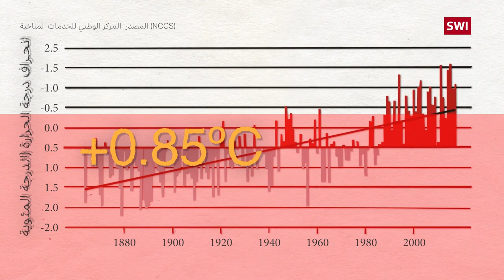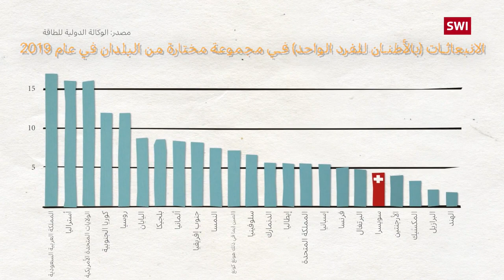حقيقة التغيّرات المناخية في سويسرا (الجزء الأول: الآثار)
ترتفع درجات الحرارة في سويسرا غير الساحلية بشكل أسرع من المناطق التي تستفيد من تأثير التبريد الذي تتسبّب فيه المحيطات. يُظهر مقطع الفيديو الأول في سلسلتنا المكونة من جزأين كيف يؤثر تغيّر المناخ على المشهد الطبيعي وعلى الاقتصاد والسكان في سويسرا.
في حين أن متوسط درجات الحرارة العالمية يُقدر بـ 0.85 درجة مئوية فوق المستويات التي كانت عليها في مرحلة ما قبل الثورة الصناعية، شهدت سويسرا زيادة بمقدار درجتيْن مئويّتين خلال نفس الفترة. منذ عام 1850، فقدت أنهارها الجليدية 60٪ من مساحتها. ومع استمرار ذوبانها، يُخاطر هذا البلد بفقدان خزان مياه مهم، مما يؤثر سلبا على الزراعة وإنتاج الطاقة الكهرومائية والنقل في الممرات المائية الرئيسية في أوروبا.

في غضون ذلك، يُسافر السويسريون كثيرًا بالقطار، وتعمل القطارات السويسرية باستخدام الطاقة الكهرومائية. لكن المستويات العالية من الرفاه واستهلاك السلع المستوردة يزيد من البصمة الكربونية الوطنية. كيف تُقارن سويسرا بالدول الأخرى؟ اكتشف ذلك من خلال هذا الفيديو.